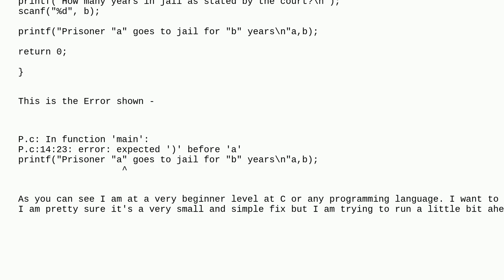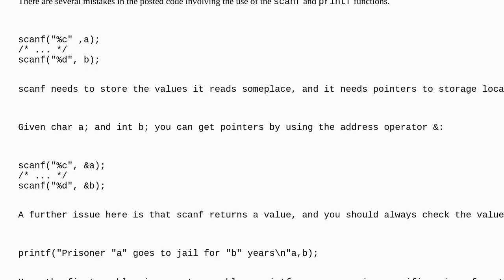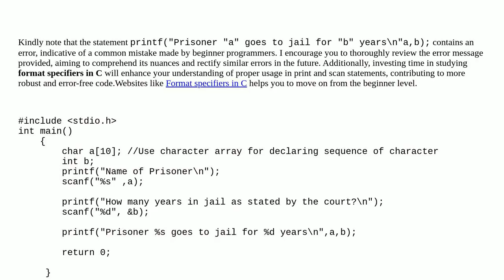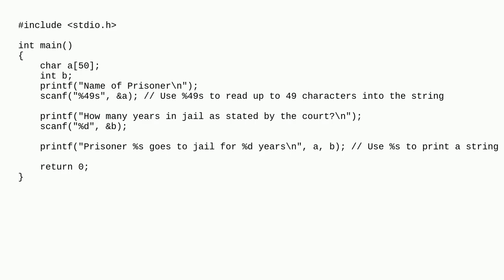How to print a statement which includes a scanned character and an integer in C?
A special thanks goes out to the community

  scanf printf c compiler-errors